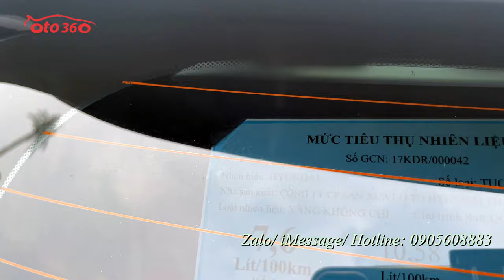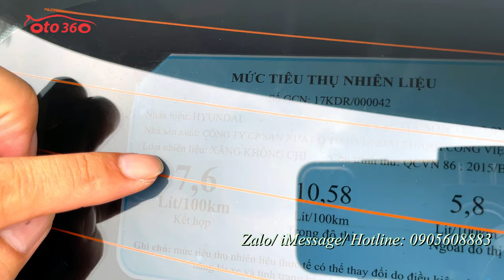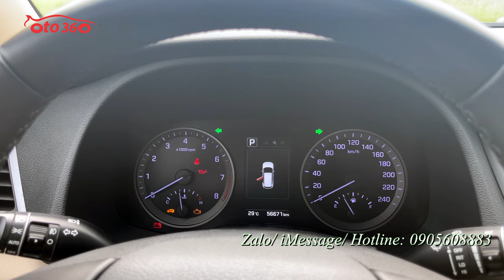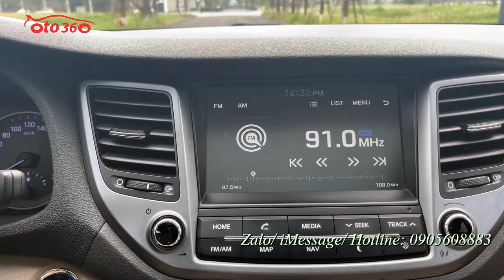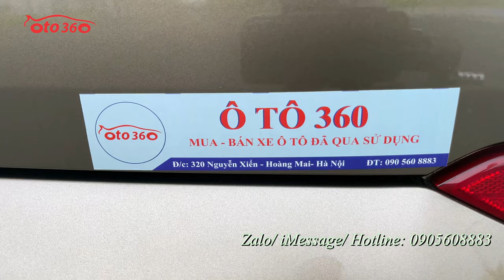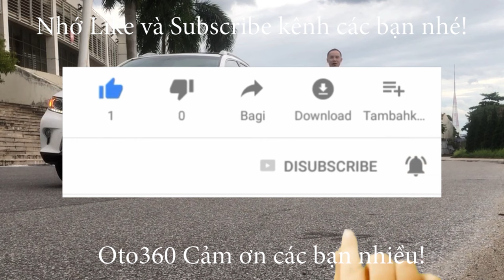Bán xe Huyndai Tucson 2.0 ATH 2018 bản đặc biệt siêu lướt, hạ giá , giá nào cũng bán chỉ 608 tr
Bán Xe Hyundai Tucson sản xuất năm 2018, bản đặc biệt, đăng ký cuối năm 2018, chạy hơn 5 vạn km. Xe rất mới. Bảo hiểm thân vỏ còn dài. Lốp sơ cua rất mới